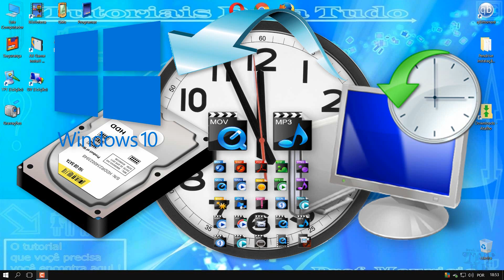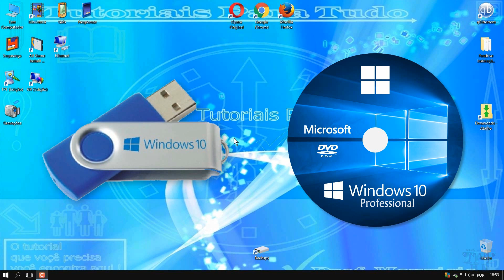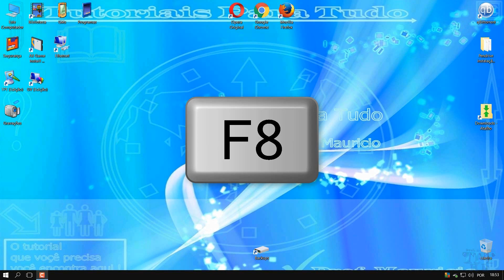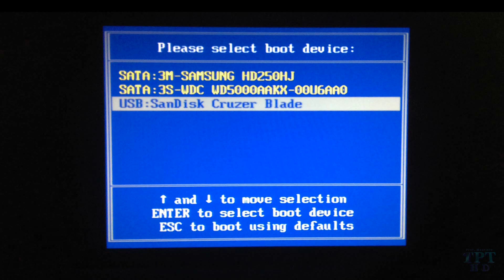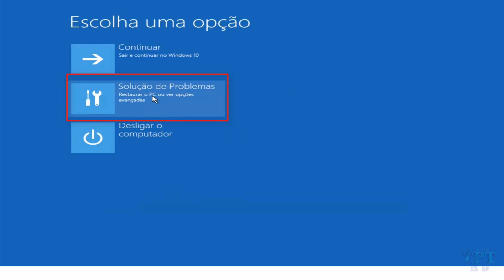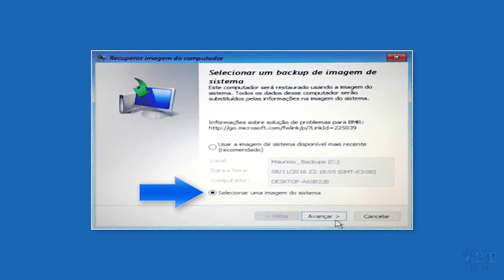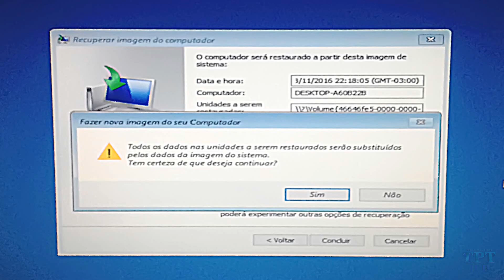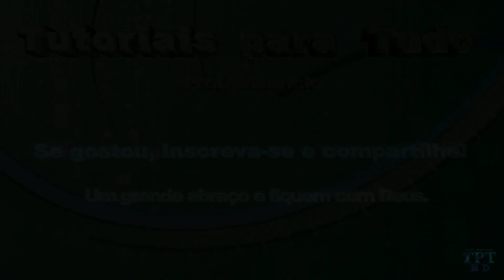Como restaurar todo o HD através de uma imagem de backup do sistema!(Windows,programas,arquivos,)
Nessa vídeo-aula eu ensino a restaurar todo o HD(Windows,drivers,programas,arquivos,etc...) fazendo uso de uma imagem de backup do sistema!
Esse é um método muito útil que descarta a necessidade de uma formatação e faz com que o usuário economize muito tempo, além de evitar uma dor de cabeça desnecessária para atualizar drivers, reinstalar programas, reconfigurar tudo a seu gosto, dentre tantas outras coisas que são necessárias após um formatação comum.
A restauração através da imagem de backup do sistema  vai salvar você de todo esse trabalho e lhe entregar o sistema pronto para uso em poucos minutos.
Durante o vídeo eu passo várias dicas importantes e explico passo a passo, oque fazer e como fazer. Então assista até o fim para não perder nada!

Links:

Como criar uma imagem de backup completa(HD inteiro) do sistema do windows 10 através do mesmo!

Como Configurar a Bios para iniciar de um Pendrive ou CD/DVD com a Instalação do Windows! Para as Bios Padrão "Antigas"

Como Fazer Boot Por Pendrive ou CD/DVD Nas Bios Mais Novas!(UEFI) Para as Marcas Mais Populares!

Se você gostou do vídeo, Inscreva-se em meu canal, Clique em gostei, Compartilhe, comente e se você estiver precisando de um tutorial, deixe ai nos comentários seu pedido e assim que possível estarei atendendo com um vídeo, lembrando que se houverem muitos eu vou atender o que estiver com mais positivos.
Toda sexta feira tem vídeo novo no canal!
Um forte abraço a todos vocês e fiquem com Deus!